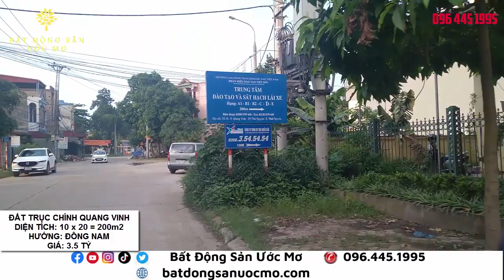ĐẤT KINH DOANH MẶT TIỀN 10m PHƯỜNG QUANG VINH - Mua Bán Nhà Đất Thái Nguyên | Bất Động Sản Ước Mơ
ĐẤT KINH DOANH MẶT TIÈN 10m PHƯỜNG QUANG VINH - Mua Bán Nhà Đất Thái Nguyên | Bất Động Sản Ước Mơ

Những Bất động sản/Dự án TỐT NHẤT KHÔNG THỂ BỎ QUA

Tác giả:
► BẤT ĐỘNG SẢN ƯỚC MƠ - TÚ NGUYỄN PHAN

BẤT ĐỘNG SẢN ƯỚC MƠ
TÚ NGUYỄN PHAN